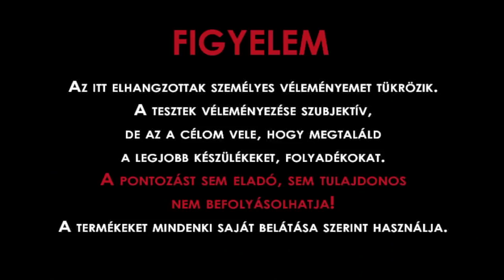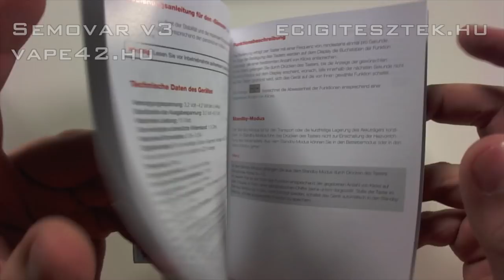SvoëMesto Semovar v3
Prémium VariVolt, VariWatt modkészülék a SvoëMesto műhelyéből. Orosz tervezés, német készítés.
Forgalmazó: vape42.hu